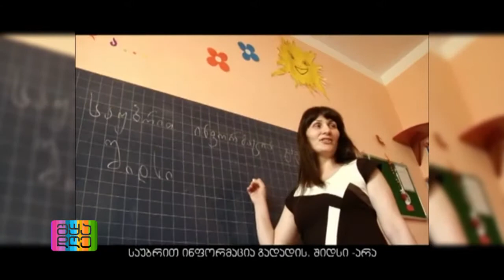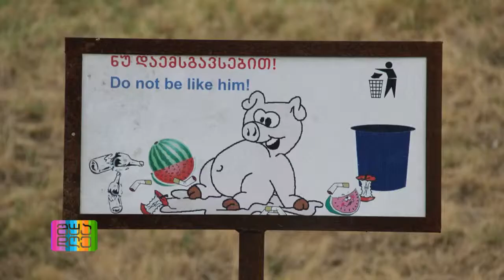მაია ჯიბუტი შუადღე GDS-ზე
მაია ჯიბუტი - საინფორმაციო სამედიცინო ფსიქოლოგიური ცენტრი "თანადგომა" - ფსიქოლოგ–კონსულტანტი
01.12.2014